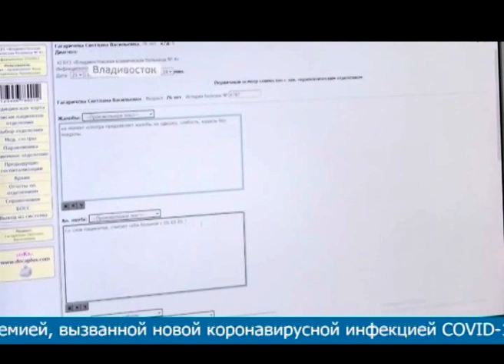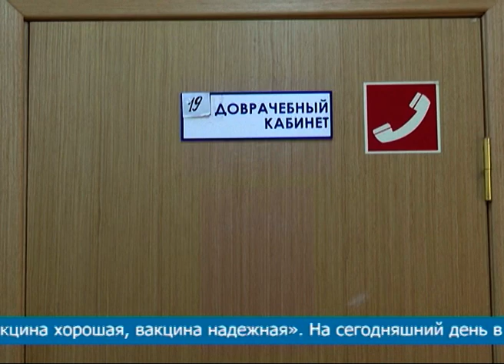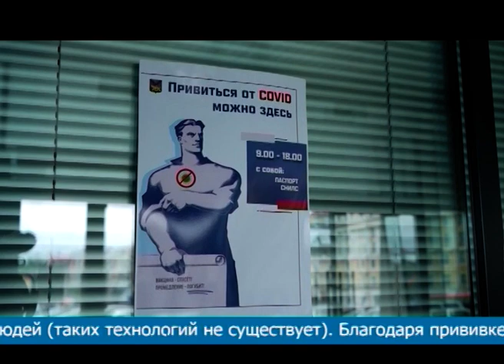ГЛАВНЫЙ ВРАЧ ФОКИНО РАССКАЗАЛ О ВАЖНОСТИ ВАКЦИНАЦИИ ПРОТИВ COVID-19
Одна из мер, которая сможет исправить эпидемиологическую ситуацию с «чумой» последних двух лет, является всеобщая иммунизация населения. Сергей Пономарчук, главный врач муниципальной городской больницы, рассказал о ситуации с вакцинацией корреспонденту «Тихоокеанского телевидения».